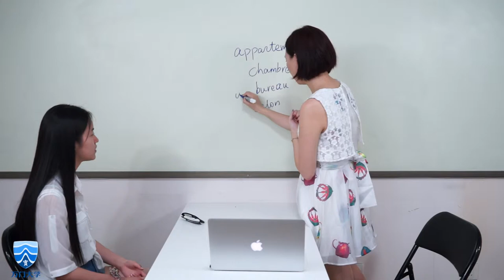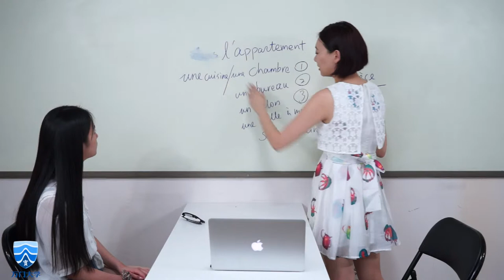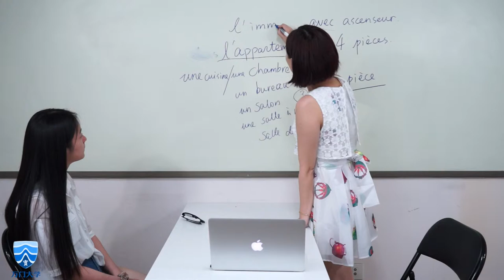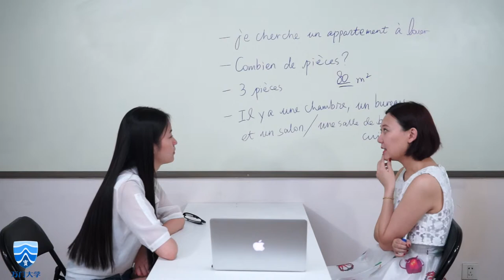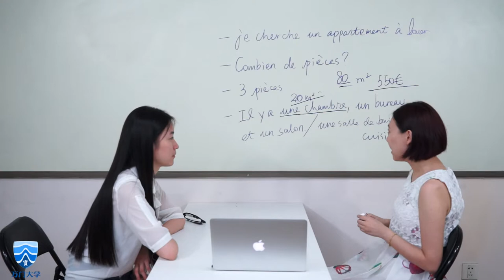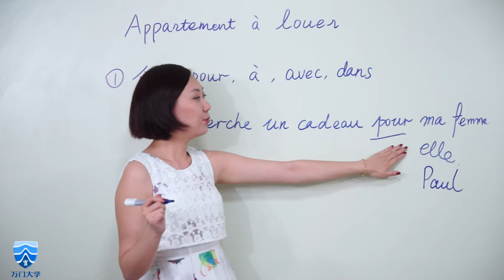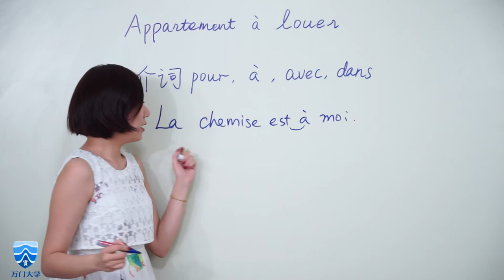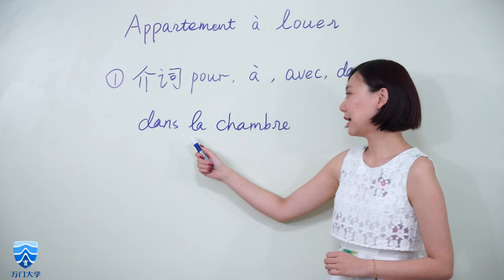万门语言法语初级上9 3 Final